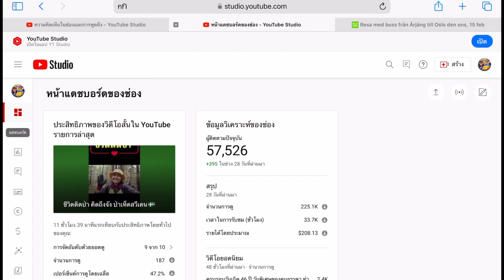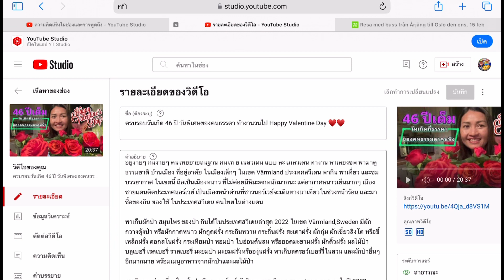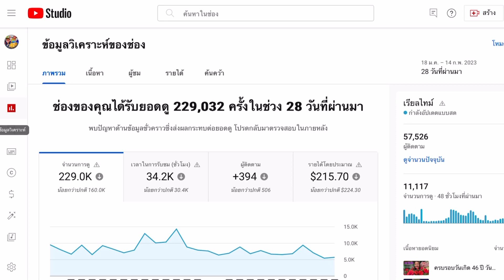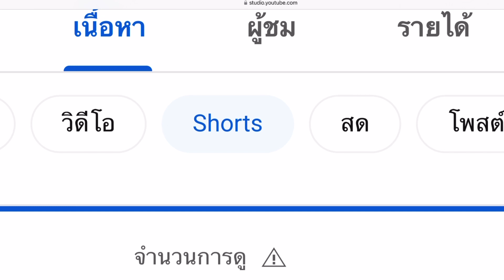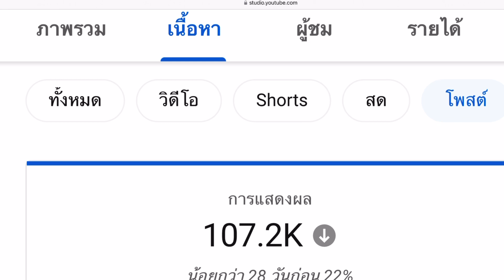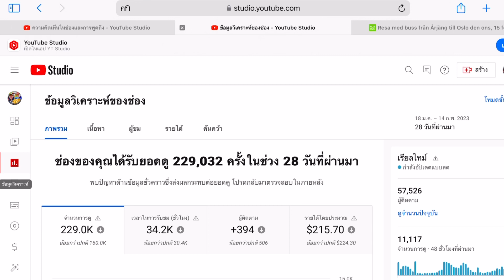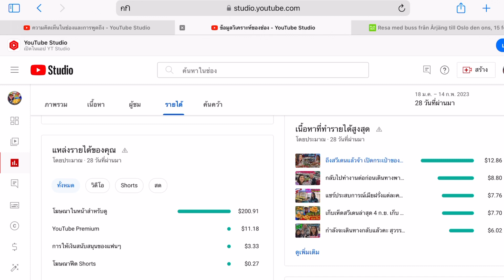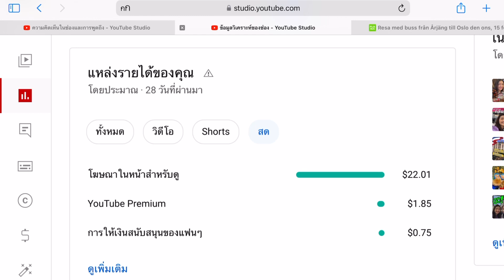อัปเดทช๊อตคลิป Short Clip youtube 2023 เรื่องที่ต้องรู้ตอนที่ 1 การทำคลิปเพื่อสร้างรายได้ในอนาคต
ช๊อตคลิป เป็นแนวทางการทำคลิปอีกแนวทางหนึ่ง ที่จะช่วยในการดันให้คลิปเข้าสู่ระบบได้เร็วที่สุด เพราะระบบการดันคลิป Shorts Clip ในปัจจุบัน จะดันคลิปทุกคลิปที่มีการตัดต่อคลิปเป็นแนวตั้ง ขนาด 9x16 และมีความยาวไม่เกิน 1 นาที จะถูกระบบดันออกไปสู่ผู้ชมทันที ถ้าต้องการจัดกลุ่มคลิปให้ระบบดันให้มากขึ้น ให้ติด ไว้ในชื่อคลิป หรือคำอธิบายใต้คลิป
ช๊อตคลิปยังสามารถได้รับโบนัสจากยูทูป ถ้ามียอดวิวเข้าตามเกณฑ์และถูกคัดเลือกประจำเดือน จะได้รับแจ้งอีเมล์ให้กดรับโบนัสก่อนวันที่ 25 ของทุกเดือน ถ้าไม่กดรับถือว่าสละสิทธิ์
สร้างช๊อตคลิป ให้มีประโยชน์ สำหรับมือใหม่หัดทำยูทูป จะได้ประโยชน์อย่างไรบ้าง
1. สร้างง่าย ตัดต่อง่าย มีโปรแกรมสร้างได้ในระบบยูทูป
2. คลิปแนวตั้งที่มีความยาวไม่เกิน 1 นาที
3. คลิปแนวนอน ถ่ายทำปกติ สามารถตัดต่อเป็นคลิปแนวตั้งได้ 👉🏻
4. คลิปประกอบการดึงเสียงจากคลิปอื่น ตัดต่อด้วยเครื่องมือตัดต่อคลิปสั้น ในระบบยูทูปจะมีความยาวไม่เกิน 16 วินาที
5. เสียงประกอบที่จะใส่ในคลิปที่มีความยาวเกิน 16 วินาที เช่น ยาว 40 วินาที สามารถดึงเสียงประกอบได้แค่ 16 วินาทีหลังจากนั้นจนถึง 40 วินาทีจะไม่มีเสียงประกอบ
6. ตั้งค่าช๊อตคลิป มีชื่อคลิป คำอธิบายใต้คลิปและติดแฮชแทร็ก จะช่วยสร้างคำค้นหาช่องและคลิปได้อย่างรวดเร็ว
7. จากสถิติการสำรวจ จะมีผู้ติดตามอัตโนมัติ 1 คนจาก 1,000 view ช๊อตคลิปจึงเป็นคลิปที่รองรับการหายอดผู้ติดตาม Subscribes ได้ง่ายที่สุด แค่ลงช๊อตคลิป
8. สถิติการสำรวจข้อมูลคลิปช๊อตจะถูกแยกออกจากคลิปที่มีการตัดต่อปกติ เพราะฉนั้นจะสร้างช๊อตคลิปเมื่อไรก็ได้ อัปโหลดมากแค่ไหนก็ได้ในแต่ละวัน
9. รายได้จากการสร้างช๊อตคลิป จะแยกออกมาจากรายได้จากคลิปปกติ ถูกแบ่งเป็น% จากทุกๆช๊อตคลิปที่ทำในแต่ละเดือน
         คลิปที่ไม่มีเพลง จะได้รายได้เต็มๆ
  10.  รายได้จากช๊อตคลิป จะได้ 45% จากรายได้การดูคลิป ที่ไม่รวมการเลล่นซ้ำอัตโนมัติ หรือการเปิดคลิปอัตโนมัติ
       สำหรับผู้ที่ยังไม่เปิดสร้างรายได้ ประโยชน์ที่จะได้รับจากการทำช๊อตคลิป
1. ยอดวิวสะสมการชมคลิปสั้น ถ้ามี 10 ล้านวิวภายใน 90 วัน และมีผู้กดติดตามครบ 1,000 subscribes ถือว่าผ่านเกณฑ์การเปิดสร้างรายได้
2. การทำช๊อตคลิป จะช่วยให้ได้ยอดติดตามอัตโนมัติ
3. การอัปโหลดช๊อตคลิป สามารถลงได้มากที่สุดที่จะทำได้
4. การตัดต่อช๊อตคลิปทำได้ง่าย สามารถตัดผ่านหน้าช่องยูทูปได้เลย
5. ช๊อตคลิประบบจะดันมากว่าคลิปประเภทอื่นๆ สามารถใช้สร้างตัวตนให้คนรู้จักช่องใหม่ได้ง่ายที่สุด

กฎที่ต้องรู้เกี่ยวกับการทำช๊อตคลิป
1. ต้องสร้างเองตัดต่อเอง
2. ต้องไม่มีโลโก้แพล็ตฟอร์มอื่นๆ หน้าคลิป
4. ต้องไม่ใช้คลิปคนอื่น
5. ยอดวิวที่เป็นรายได้จะนับทุกการเปิดคลิป ไม่นับรวมการเล่นอัตโนมัติ
6. ทุกยอดวิวช๊อตคลิปปัง จะกลายเป็นแท็กดันอัตโนมัติ ต้องคำนึงถึงการตั้งค่าช่องและค่าเริ่มต้นสำหรับการอัปโหลดให้แน่นก่อนเสมอ